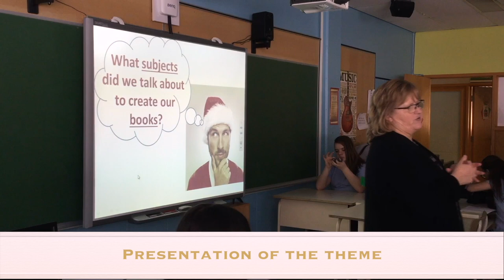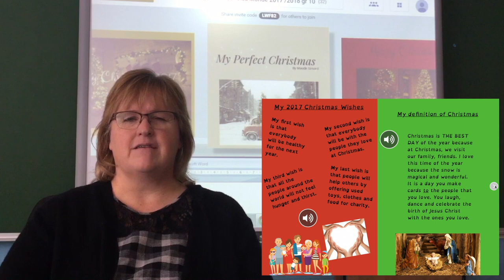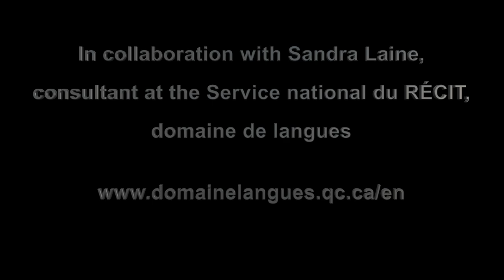Teachers and Students in Action - Online Books/Comic Strips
Watch a teacher and her students using Book Creator in class.

named "Planification de l'intégration des technologies en anglais, langue seconde